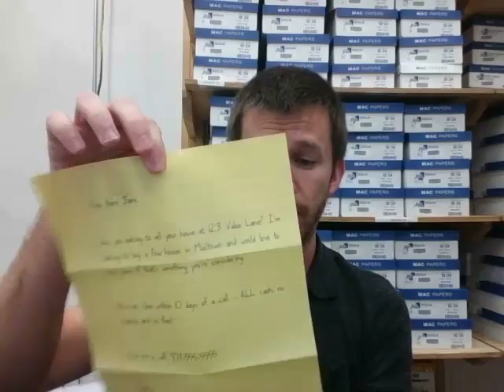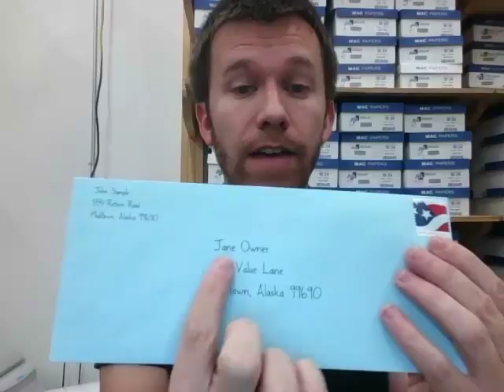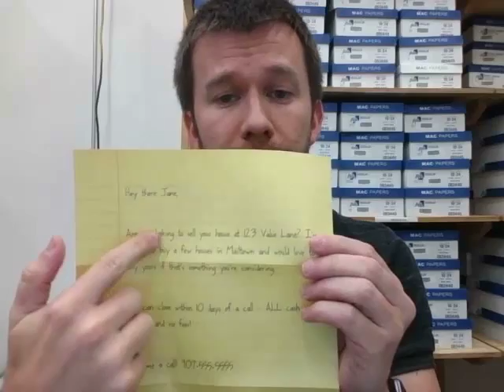Real Estate Investor Handwritten Yellow Letters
Real Estate Investor Yellow Letters is one of the most popular ways for home flippers and real estate investors to attract potential sellers.

Everest Direct Mail uses 16lb yellow or white lined newsprint stock, which adds intense authenticity not offered anywhere else in the direct mail industry. We offer a wide array of different envelope colors and sizes to accommodate different engagement styles.

Features of our yellow letters program:
- Fully Customizable
- Fully Managed (choose when you want certain mail pieces delivered to households)
- Customized Hand Writing Font without the expense of actual handwriting
- Live Stamping envelopes makes your correspondence more authentic and increases engagement and response.​